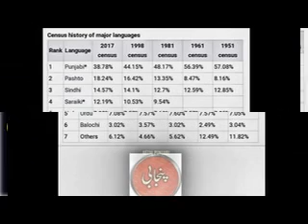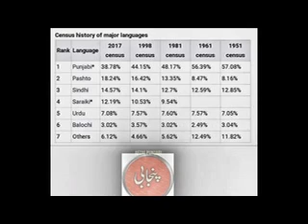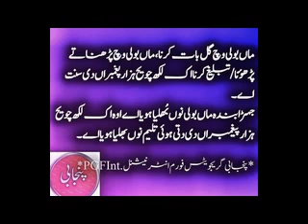census of 1951&1961 there was no saraiki langauge in punjab question how saraiki different langauge?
razzaq shahid poetry javad arif poetry riaz ahmad shad poetry ustad daman shayari  poetry fiaz ahmad fiaz poetry kidar nath kidar ahmad rahi ali babar asif shafee hazrar sham safdar dogar noshi gallani parveen shakar huma bukhari
 urdupoetry
sadpoetryhindi
sadpoetry
 hindipoetry
ghazal
romanticshayari
dostishayari
happyshayari
friendshipshayari
loveshayari
pujabisheroshayari
ghazal
sad potry
punjabi poetry
best poetry
punjabi documantery
urdu documantery
hindi documantery
islamic docomanter
punjabi afsana
punjabi kahania
bulleh shah
Entertainment vedio
punjabi love story
Maan boli
Punjabi channel
Romantic shayari
Punjabi poetry
Punjabi mushaira
Shayari
Punjabi
Punjabi videos
Motivational speaker
Bulleh shah
Bulleh shah videos
Motivational videos
Muhammad bakhsh
Sufiana kalam
Kalam sharif
shahussian poetry